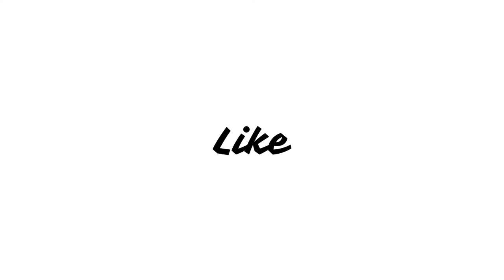Tokyo Godfathers (2003) (Anime Movie) Review in Hindi | Tôru Emori, Yoshiaki Umegaki, Aya Okamoto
Christmas in Tokyo, Japan. Three homeless friends: a young girl, a transvestite, and a middle-aged bum. While foraging through some trash, they find an abandoned newborn. Hana, the transvestite with delusions of being a mother, convinces the others to keep it overnight. The next day, using a key found with the baby, they start tracking down the parents, with many adventures along the way.